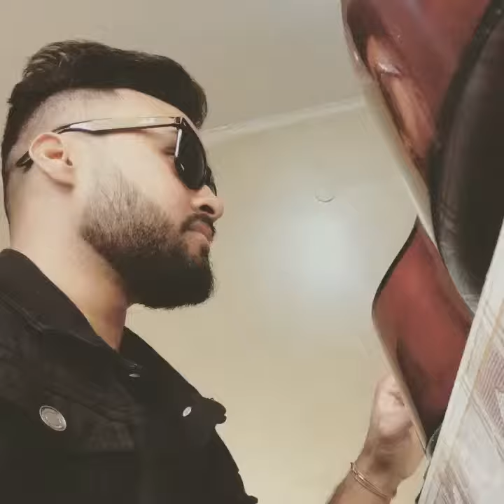Ek purono Masjide cover by Rahul Khan / nochiketa song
Ek Purono Masjide
Gaan dhoreche murshide
O Ho Ek Purono Mosjide
Gaan dhoreche murshide

Koler putul koler gaan
Jomlo sudhu abhi maan
Rajar holo khub oshuk
Jollo bari bhanglo buk
Rajar mukut rajar saaj
Onno keu ta porbe aaj